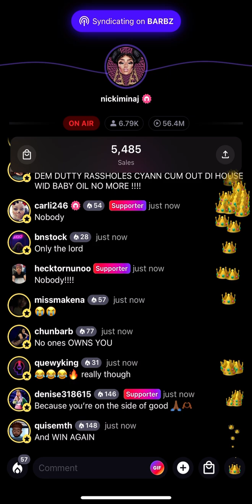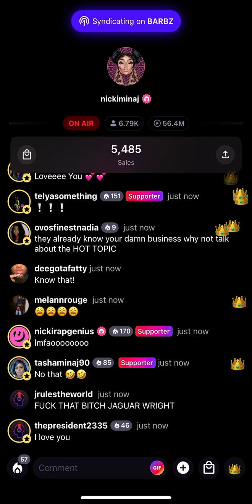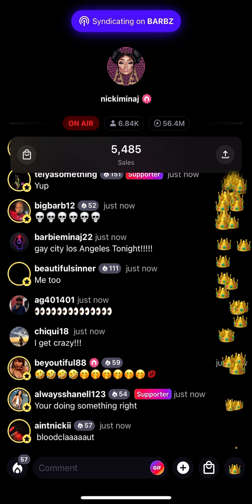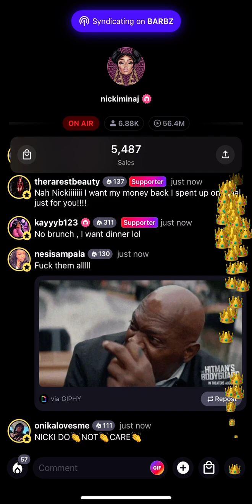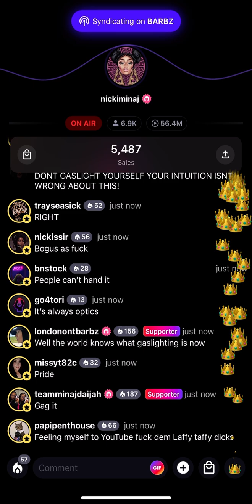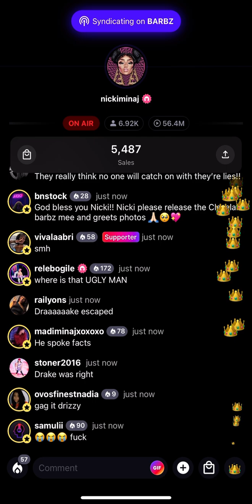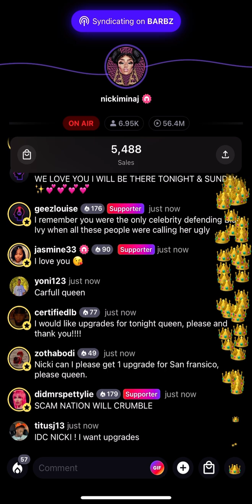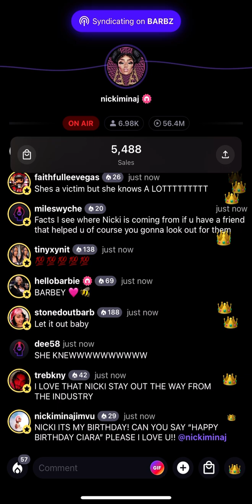NickiMinaj on station head Pressing JAY-Z about Aliyah & Foxy after being offered 1mill to hush